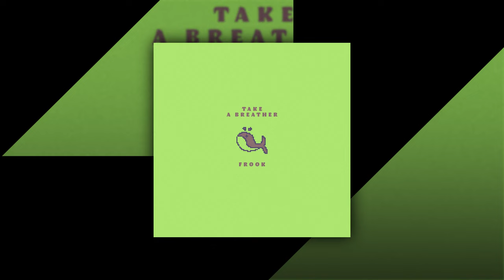Frook - Take a Breather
The viby tunes of Frook are produced by Christian Nanzell, who describes himself as a guitar playing, hip-hop loving jazz nerd from Sweden. Christian studied music in high school and has since kept at it. For this project he’s replaced his guitar with an MPC, always in search of cool drum samples.

Christian has a deep affection for noisy, gritty old records and vintage gear. Frook’s distinctive sound is shaped through his endeavor to produce vintage vibes taking us back to the 30’s and 40’s, while adding a twist of old school hip-hop. He doesn’t mind putting a little grit in the brew, as this adds just enough dirt and swing to it.

We upload the best chill beats and chill music mixes used across the creator community.

Get started to access over 40,000 music tracks and 90,000 sound effects for your content